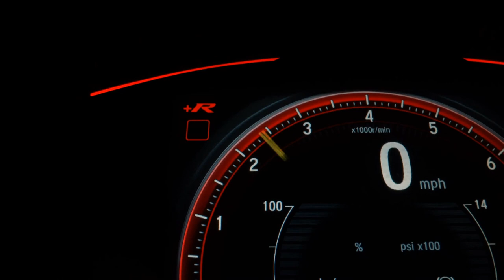FORD FIESTA - 2014 - Presidente Prudente/SP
Dados do Veículo
Veículo: FORD / FIESTA 1.5 SE HATCH 16V
Ano: 2014/2014
Combustível: FLEX
Portas: 4 PORTAS
Câmbio: Manual
Cor: BRANCA
KM: 88.066

✅ Air Bag
✅ Alarme
✅ Ar Condicionado
✅ Ar Quente
✅ CD Player
✅ Computador de Bordo
✅ Desembaçador Traseiro
✅ Direção Hidráulica
✅ Encosto de Cabeça Traseiro
✅ Freio ABS
✅ Rádio
✅ Rádio e MP3
✅ Retrovisores Elétricos
✅ Travas Elétricas
✅ Vidros Elétricos
✅ Volante com Regulagem de Altura
✅ Limpador Traseiro
✅ Kit Multimídia
✅ Trio Elétrico
✅ Farol de Neblina
✅ Entrada USB
✅ Aerofólio
✅ Distribuição Eletrônica de Frenagem
✅ Bluetooth
✅ Air Bag Passageiro
✅ Porta Copos
✅ Trava Elétrica Central
✅ Direção Elétrica
✅ Para-Choques na Cor do Veículo
✅ Sistema ISOFIX
✅ Vidros Elétricos Traseiros
✅ Som Original